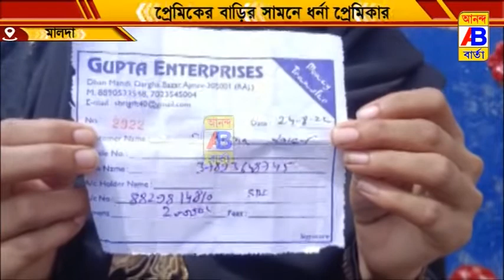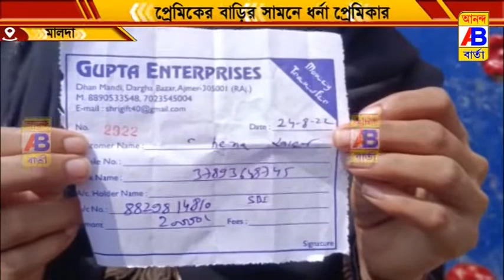বিয়ের দাবিতে হবু স্বামীর বাড়ির দরজায় ধর্নায় বসলেন যুবতী